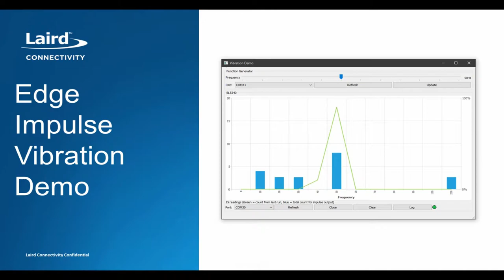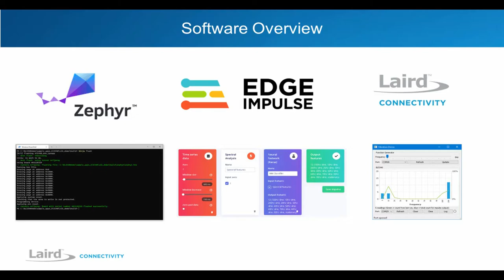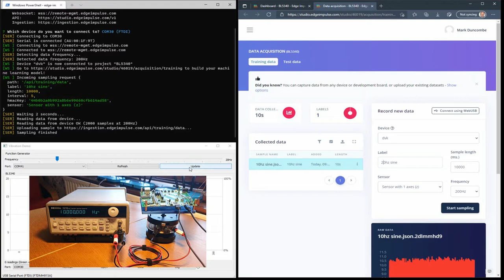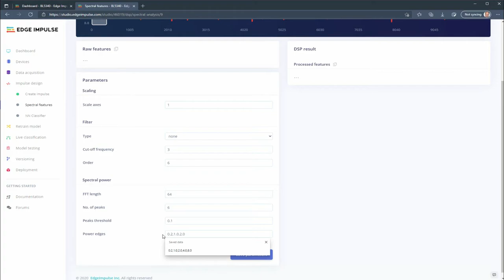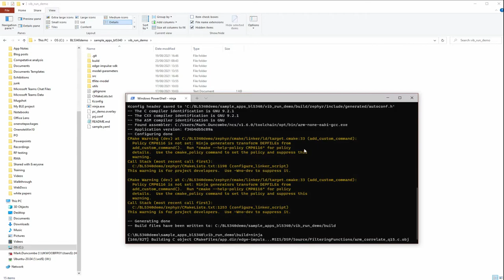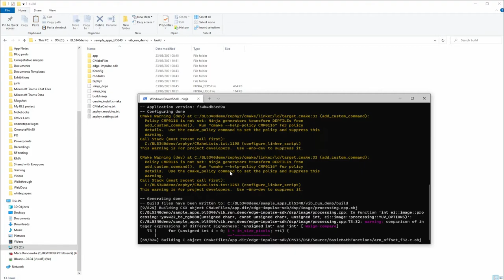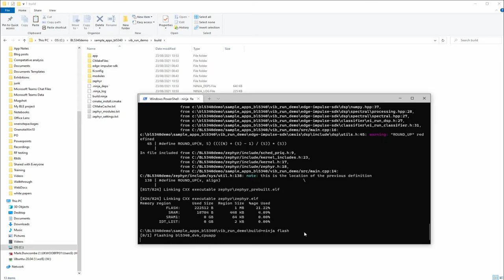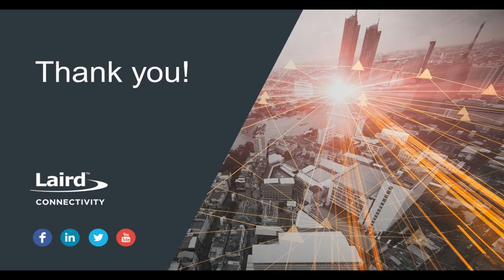Episode 28: Training a Neural Network with the BL5340 (Vibration Demo)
The BL5340 features a dual-core ARM Cortex M33 processor,  the main core of which (and the focus of this demo) is a high performance 128 MHz/64 MHz CPU. This core features a single-precision floating point unit and the ARM DSP instruction set – both ideal for running neural networks.

In this video, Field Application Engineer Mark Duncombe uses the BL5340 Development Kit's accelerometer to measure vibration frequencies from a vibration generator, and uses Edge Impulse to train a neural network on the frequencies used. With this dataset, the network can identify vibration frequencies on its own, useful for industrial applications where the frequency of equipment's vibration might be an indicator of machine condition and whether equipment must be investigated or serviced.